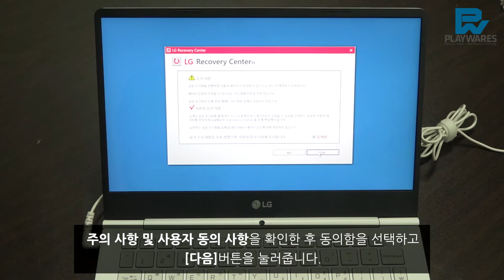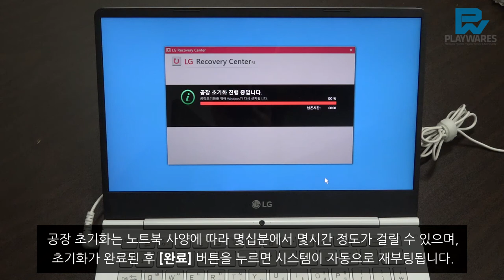노트북 공장 초기화 방법 (LG)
LG 노트북(LG GRAM)을 공장초기화 하는 방법을 알아보겠습니다.